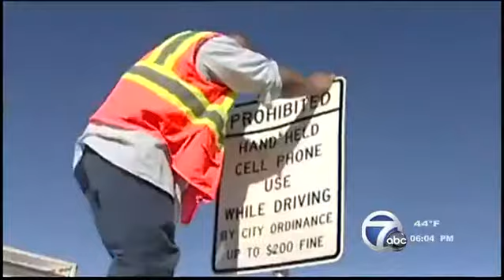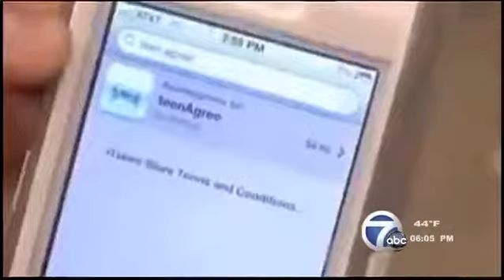New statute could put a statewide ban on texting while driving